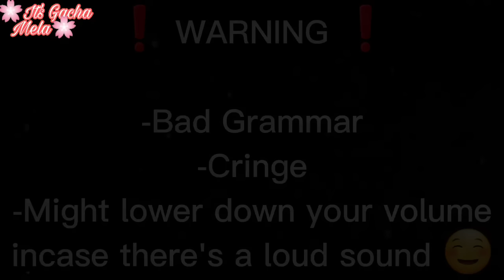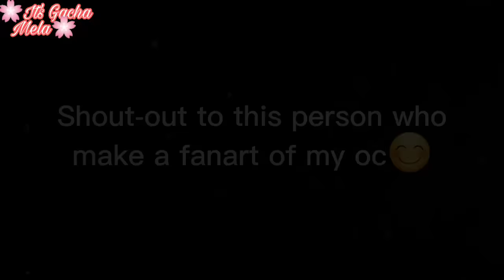MLB react to Ships | • Gacha Club • | Part 6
💮 You open the Description 💮

💮 Please read at your own risk 💮

-💢 Do_not repost my videos / steal my videos 💢
-💢 Do_not steal my oc 💢
-💢 Do_not comment any hatred on my videos please show it some love ✌️💢
-💢 I will delete to those who comment any hatred in my videos 💢
-🌺 I will shout-out to those who make a fanart of my oc 🌺

❇️App used:❇️

🌹Gacha Club🌹
🌹Capcut🌹

Marinette
Zoe
Adrien
Felix
Alya
Nino
Pan-Gami
Gabriel Agreste
Luka
LIE-LA 🤪
Chloe
Sabrina
Nathalie

⚠️ WARNING ⚠️

BAD GRAMMAR

⚠️THIS IS A JOKE SO DON'T TAKE IT SERIOUSLY, THIS IS JUST FOR FUN⚠️

⭐ TAGS ⭐

💮 You finally reach to the end of the Description 💮